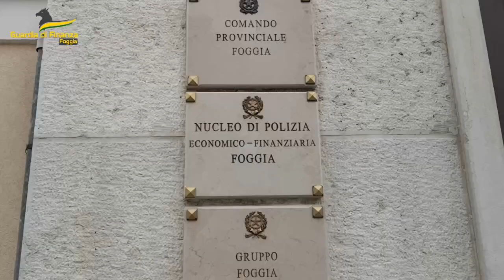Percepivano indebitamente reddito di cittadinanza grazie alla complicità di funzionari pubblici